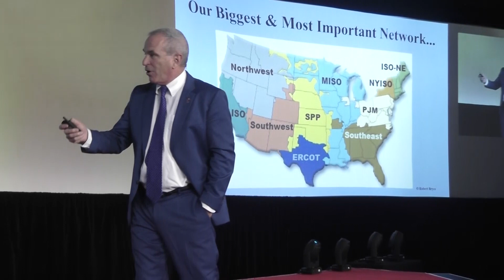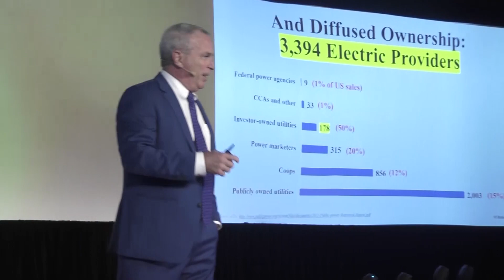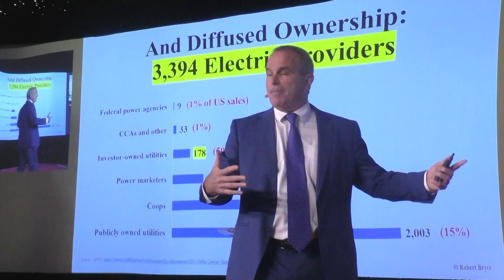What Is The Electric Grid?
What are we talking about when we talk about the grid?